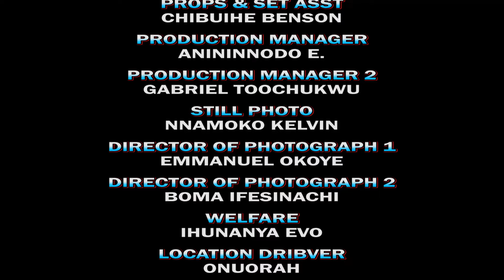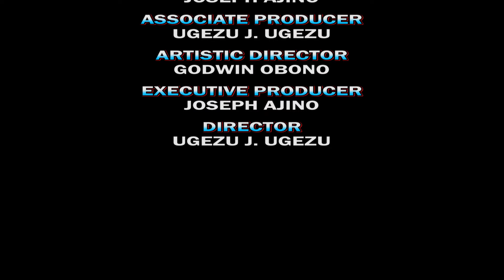The Haunting Passion of a Mad King's Tears 5&6